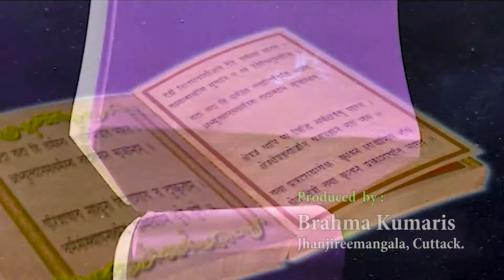Ajira Anuchinta Episode 113 II Brahma Kumaris || ଆଜିର ଅନୁଚିନ୍ତା